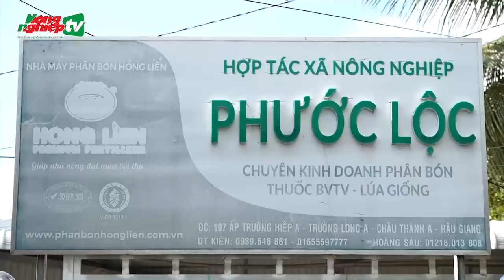VnSat mang lại nhiều hiệu quả cho vùng ĐBSCL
Sau thời gian triển khai dự án VnSat nhiều hợp tác xã tại Đồng bằng sông Cửu Long được đầu tư nhà kho, trạm bơm đã mang lại hiệu quả trong sản xuất và tiêu thụ lúa gạo.